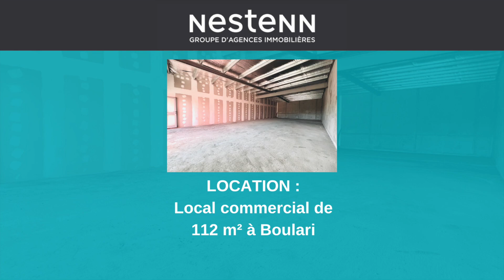Location de Local Commercial à Boulari – 112 m² avec terrasse - Bien à louer proximité Nouméa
Ce bien n’est plus disponible. Rendez-vous sur le site ➡️ pour découvrir nos nouveaux biens à la vente et à la location sur Nouméa, ou à proximité de Nouméa.

 Découvrez cette opportunité unique à Boulari pour les professionnels exigeants. Nous vous proposons un local commercial d'une surface de 112 m² complétée par une terrasse privative de 30 m², disponible pour location. Situé dans une zone dynamique de Nouméa, près de commerces variés, ce local offre un emplacement stratégique pour maximiser la visibilité de votre entreprise. Parfait pour une diversité d'activités, ce local sécurisé représente une chance à ne pas manquer pour établir ou développer votre présence dans le marché immobilier de Nouméa. Avec un loyer attractif de 197 000 XPF CC, ce bien est une invitation à saisir pour les professionnels souhaitant allier fonctionnalité et prestige. Pour plus de détails ou pour planifier une visite,

. Ne manquez pas cette occasion de positionner votre activité au cœur de Nouméa !